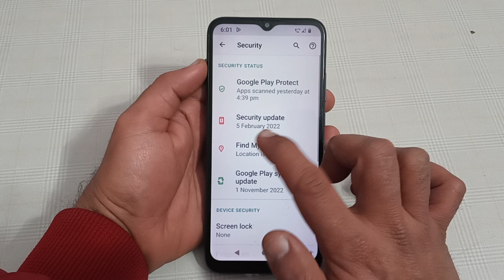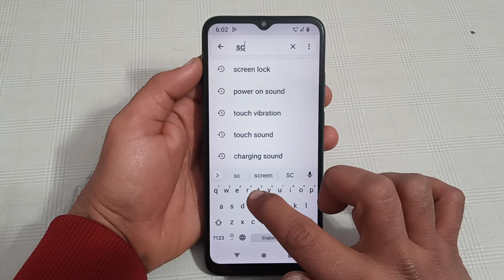pattern lock setting Lava Z4, Lava Z4 mein pattern lock set kaise karen